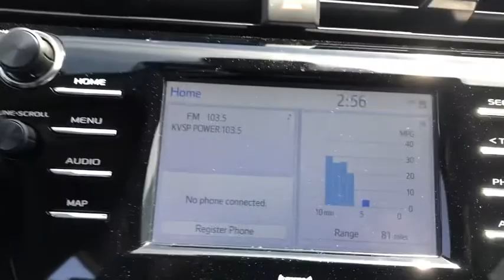2020 Toyota Camry Fort Sill, Wichita Falls, Oklahoma City, Norman, OK 915308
New 2020 Toyota Camry available in Lawton, Oklahoma at Toyota of Lawton. Servicing the Fort Sill, Wichita Falls, Oklahoma City, Norman, OK area.

7110 Northwest Quanah Parker Trailway

2020 Toyota Camry LE FWD 8-Speed Automatic 2.5L I4 DOHC 16Vbrbr28/39 City/Highway MPG Price includes: $1500 - TMS Customer Cash - Gulf. Exp. 05/04/2020